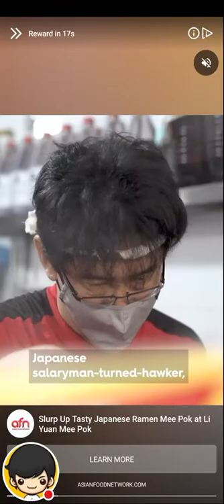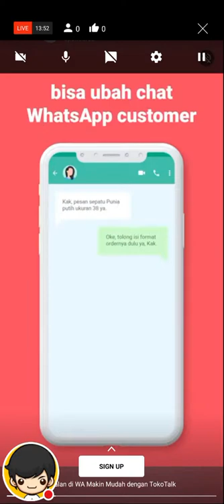50k++ egg shoot dynomite bubble shoot